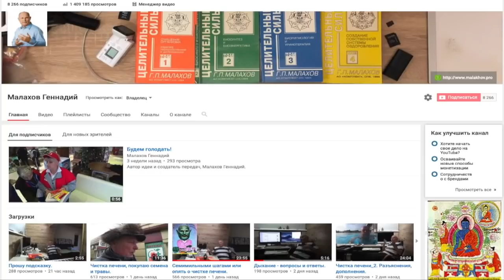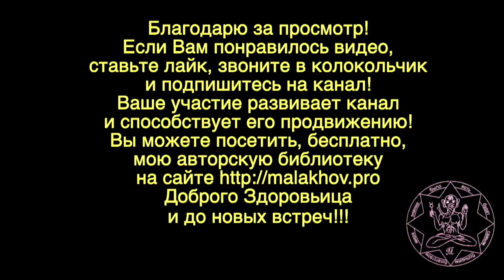ВЕСЕННИЕ. ПОЦЕЛУЙ. Малахов Геннадий.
Весенние деньки навевают воспоминания. А именно поцелуй, 40 лет назад! От этого поцелуя я потерял голову …. Возможно шибануло. Но я навсегда запомнил этот весенний поцелуй. А какие переживания весной испытывали Вы? Что значит для Вас поцелуй?